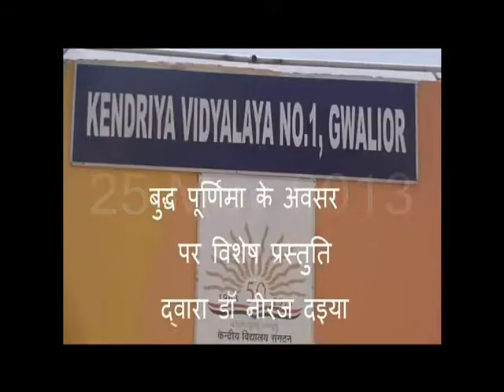Kendriya Vidyalaya, No.1, Gwalior ; Buddha Purnima (25 May, 2013)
सेवाकालीन प्रशिक्षण पाठ्यचर्या : स्नातकोत्तर शिक्षक (हिंदी)
प्रथम चरण : 20 से 29 मई, 2013
आयोजक : केंद्रीय विद्यालय, क्रमांक-1, ग्वालियर